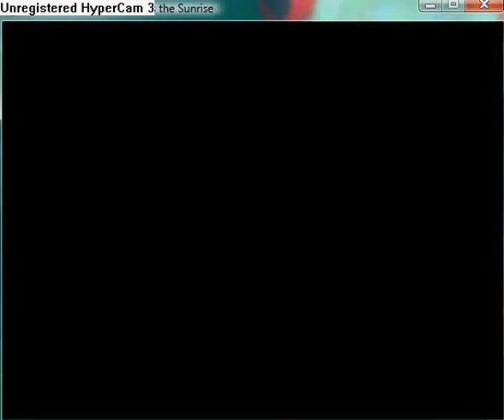Reconstruction Zero - I Miss the Sunrise part 61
Start mission An Infestation. Kill all enemies.